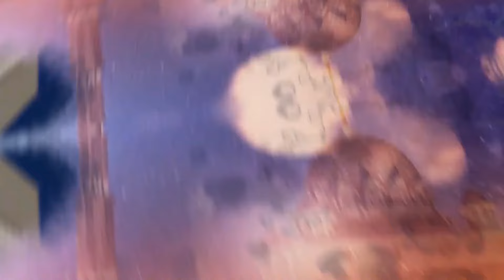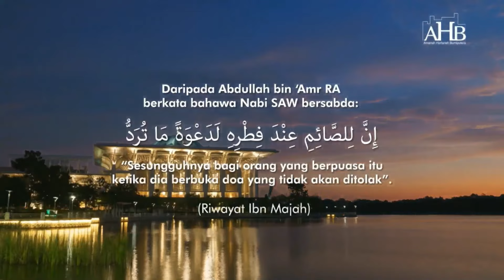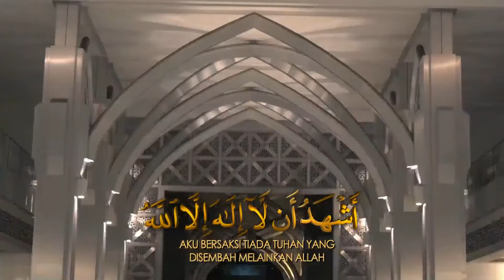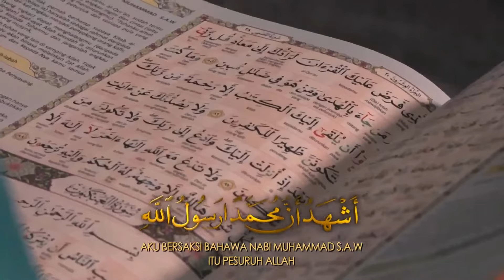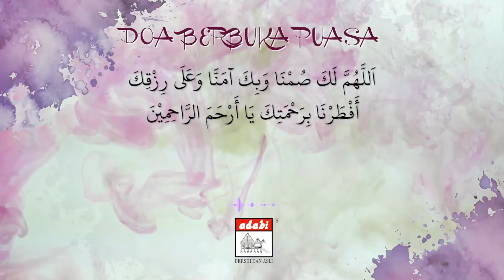Rehat iklan buka puasa RTM TV1 (2022/1443H)(termasuk Azan Maghrib)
Dirakam melalui RTMklik.